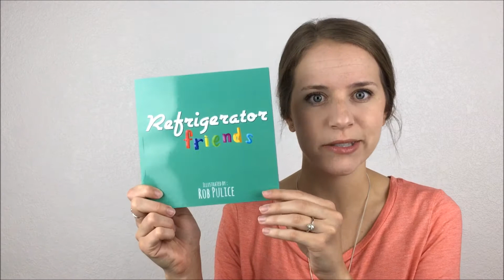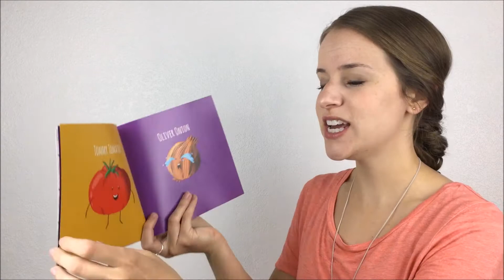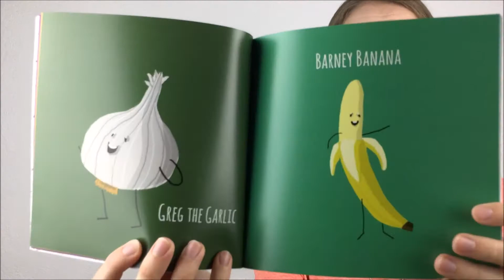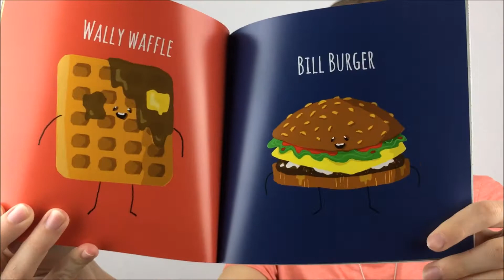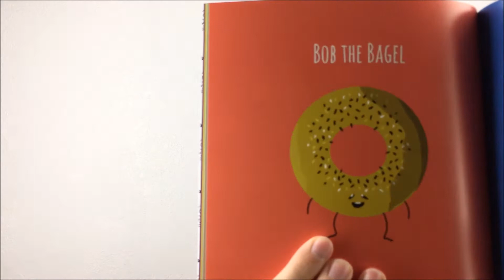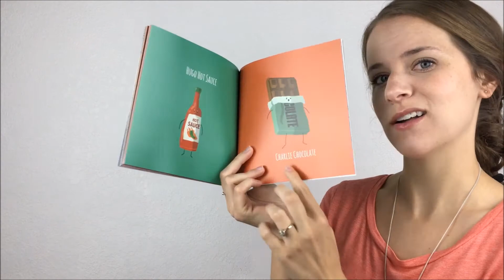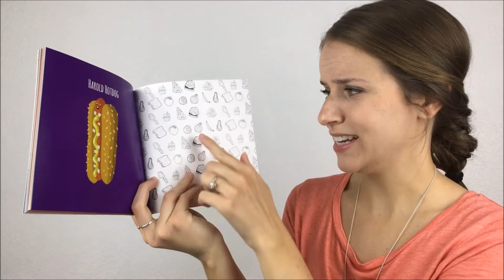Refridgerator Friends - Children's Picture Book Read Aloud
A food filled picture book of alliterations! Can you guess what each food will be named? I loved these illustrations, and the thought of watching all this food have a delicious dance party in the fridge is too fun! Thanks for reading another story with me on ABC Avenue!

Refrigerator Friends by Rob Pulice